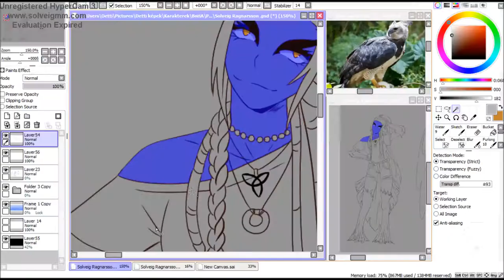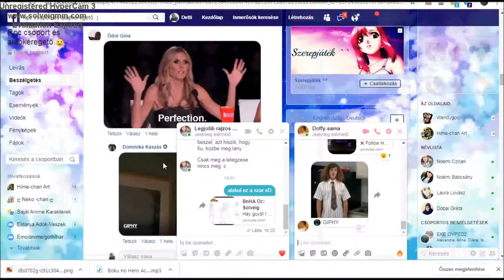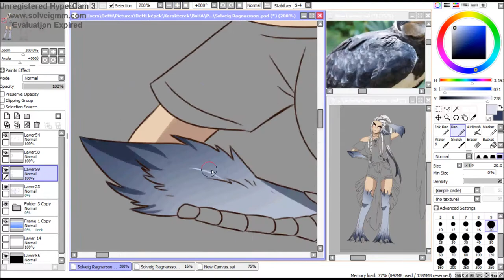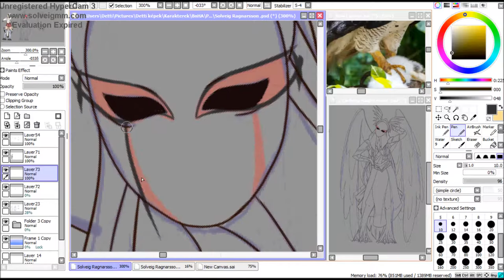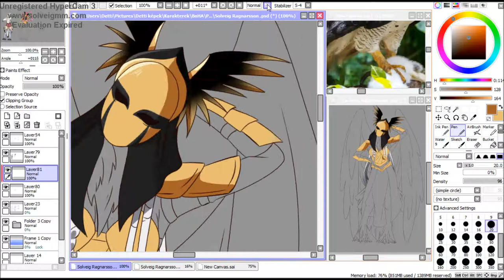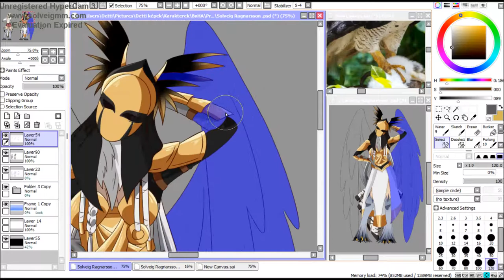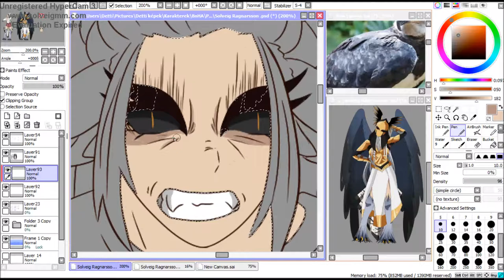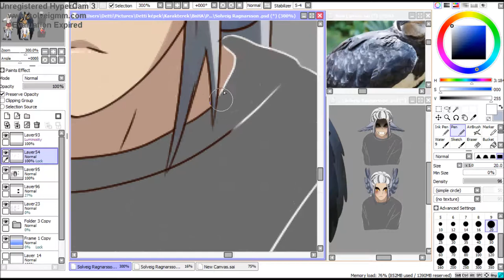BnHA Oc: Solveig Ragnarsdottir【Speedpaint 2】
Hey guys!

♦Programs♦
Hypercam
Paint Tool Sai
Movie Maker